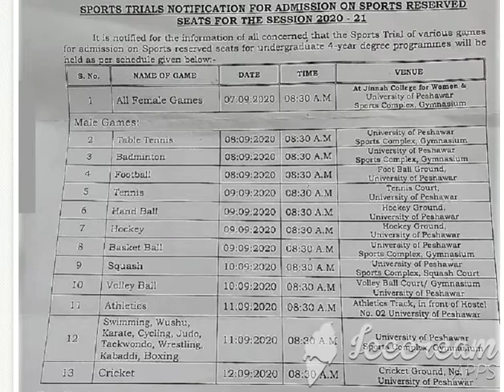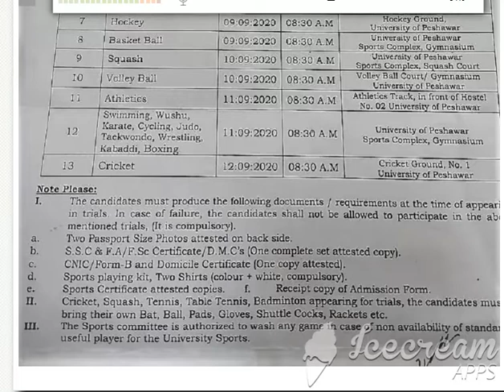university of Peshawar Sports Trials Schedule for Undergraduate Admission on Sports Reserved Seats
2020punjab university lahoregcu eduislamia college peshawaruog edukinnaird collegegujratuop eduhafiz hayat campusuniversity law collegeagriculturekcw lahorepeshawar universityfee structurejinnah college
uop.edu.pk
University of Peshawar
uop.edu.pk
Agriculture, Peshawar-Pakistan
aup.edu.pk
University of Peshawar
uop.edu.pk
Undergraduate Admissions: Sports Trial ...
uop.edu.pk
Kinnaird College for Women (KCW ...
Revised Sports Trials Schedule for ...
universities.pk
universities.pk
Admissions University of Punjab Sports ...
universities.pk
Gujrat UOG Rawalpindi Campus Admissions ...
talib.pk
Peshawar Admissions 2020 upesh ...
upesh.result.pk
Punjab University Admissions 2019
Punjab University PU Admission 2018 In ...
upesh.result.pk
Islamia College Peshawar Admission in ...
jobz.pk
Peshawar admission 2019 Undergraduate ...
eduvision.edu.pk
sports seats cry foul in Jinnah College ...
Gujrat (UOG) Admissions Open ...
step.pgc.edu
University Of Gujrat-Marghzar Campus ...
GC University Lahore (BS Computer ...